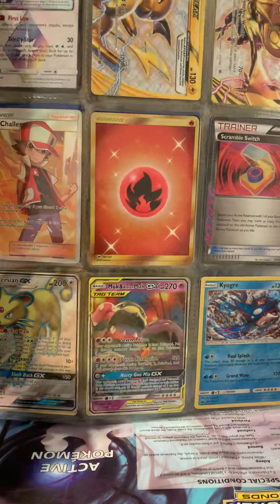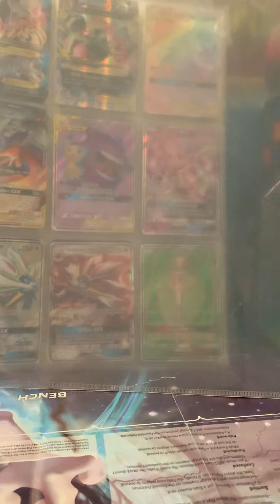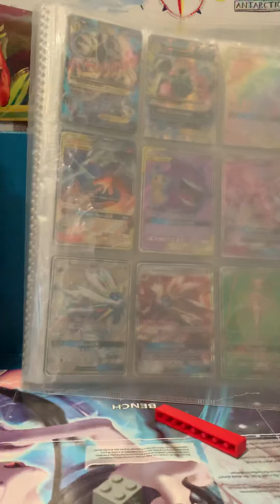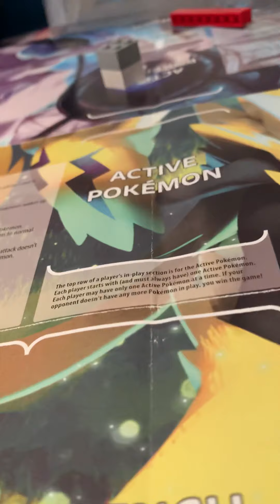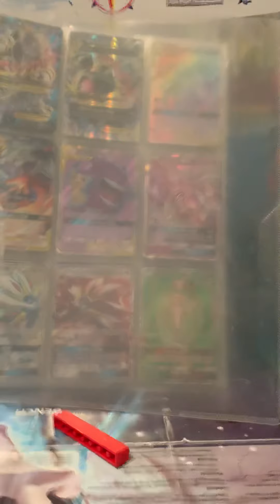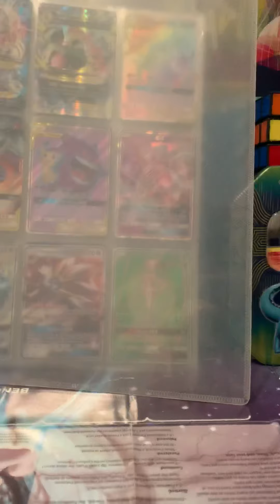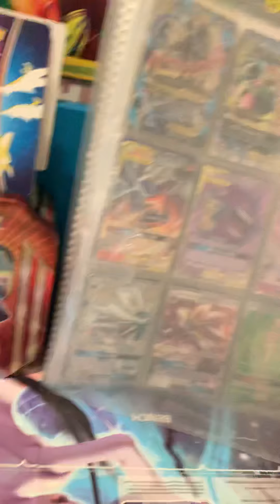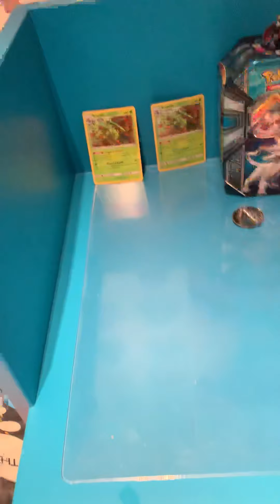Tips and tricks vid